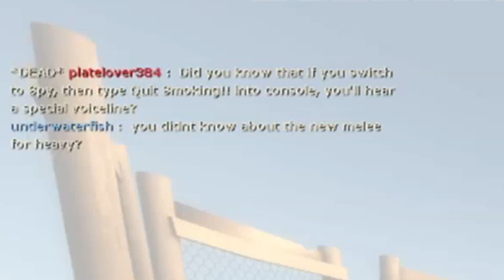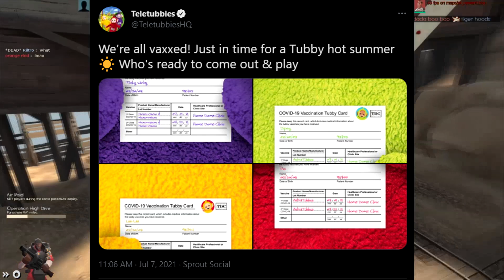snorty smokes weed and plays tf2 - Live For Another Day Tournament 2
Fighter: Pac-Man Loves Halloween!!
Arrangement: snorty
Illustration: MoreMell0w
Recorded on: 7/8/2021

Pac-Man Loves Halloween!:
Songs from Pac-Man games (Pacman World Rally, Pac-Man!, Pacman and the Ghostly Adventures)
Songs related to Jerma and Jerma memes (Team Fortress 2, Rats Birthday Mixtape, Giant Enemy Spider)
Songs from franchises present in Pac-Man’s Namco Roulette taunt (NO OVERLAP) (Tekken, Katamari, Dig Dug)
Songs related to drugs and substance abuse (Smoke Weed Every Day, Happy Pills, Purple Pills)

Original:
- Team Fortress 2 (Jerma Games)
- Weed (Drugs)